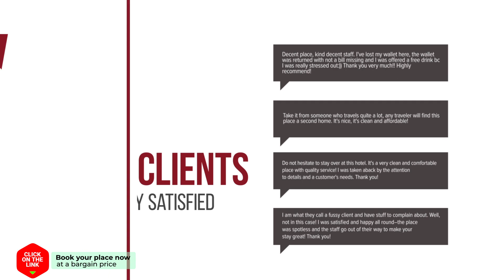B&B Woldstee hotel review | Hotels in Groningen | Netherlands Hotels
B&B Woldstee hotel video review. Hotels in Groningen, european 3 stars hotels.